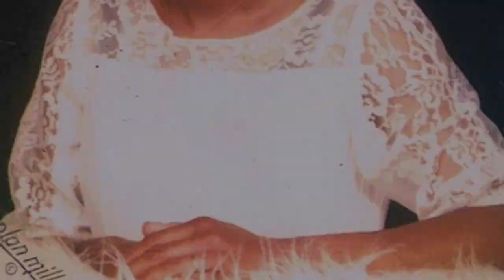MY WONDERFUL FAMILY-PAST & PRESENT.